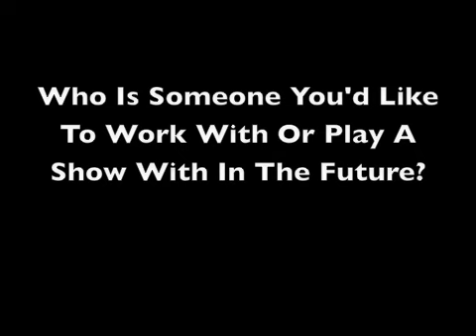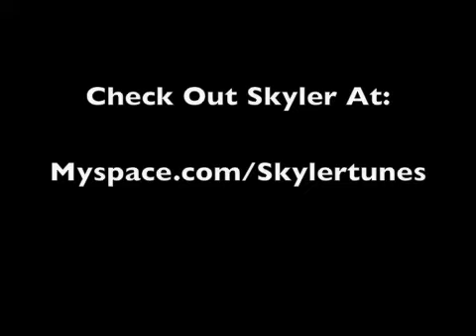Skyler Interview [Oct. 2010: Put Me In The Picture Promotions]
Put Me In The Picture Promotions Interview with Skyler
Oct. 2010